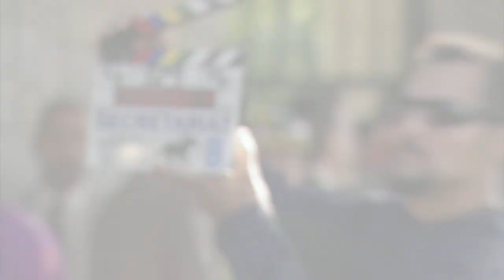Secretariat - Featurette (Drama, Sports)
Secretariat (Drama, PG, USA, 2010)
In theaters: October 8th, 2010

Director: Randall Wallace - Cast: Diane Lane, John Malkovich, Dylan Walsh, Scott Glenn, Dylan Baker, Margo Martindale, Nelsan Ellis

Against all odds, housewife and mother Penny Chenery (DIANE LANE)—with the help of veteran trainer Lucien Laurin (JOHN MALKOVICH)—navigates the male--dominated horseracing business, ultimately taking Secretariat on a spectacular journey to become the first Triple Crown winner in 25 years and perhaps the greatest racehorse of all time.